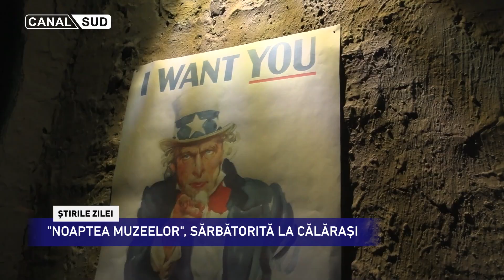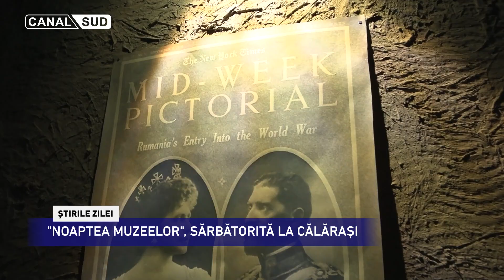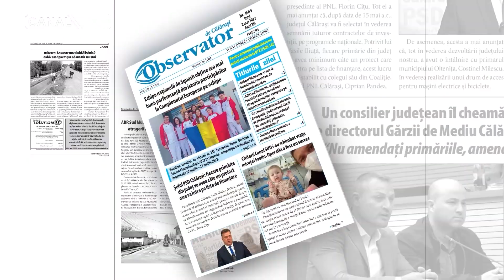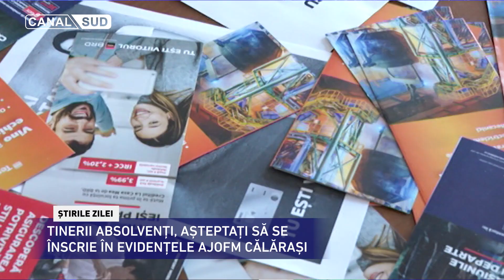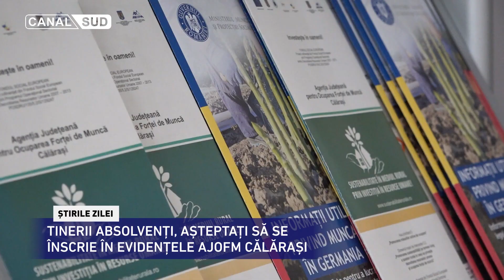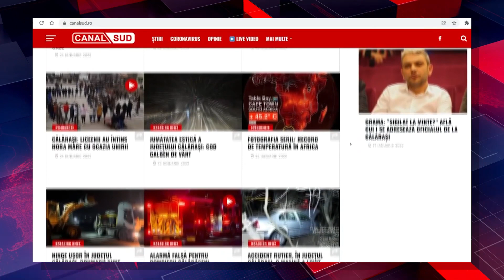Știrile CANAL SUD / 13 Mai 2022